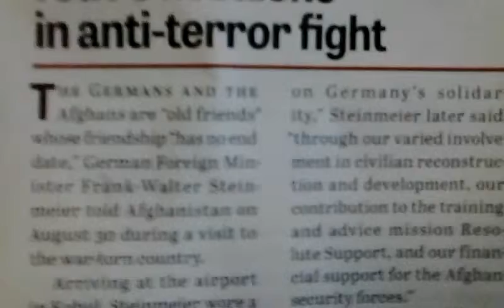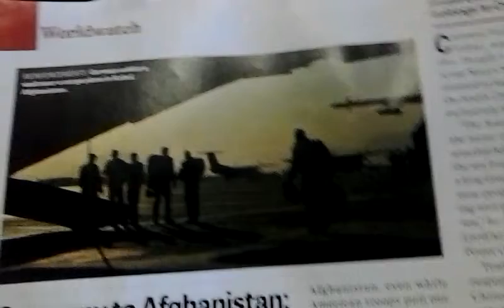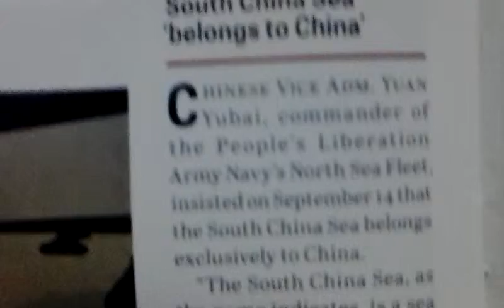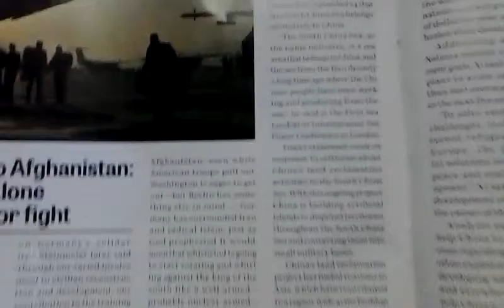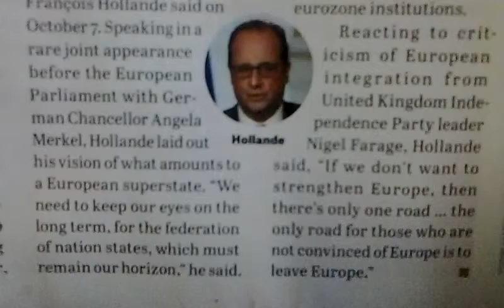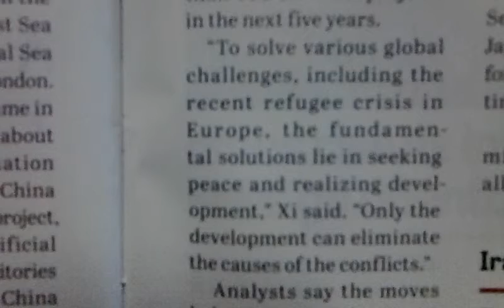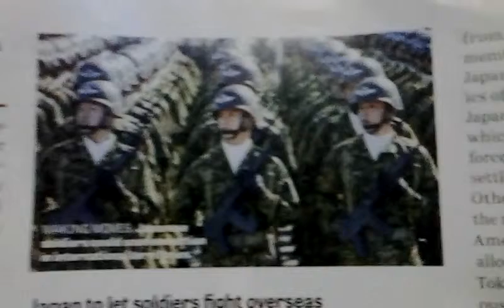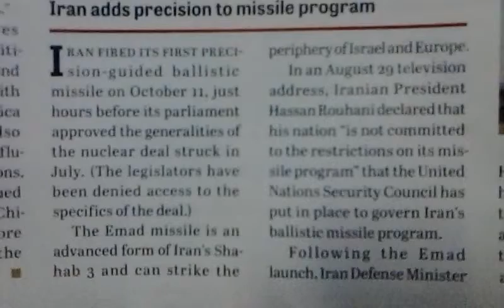REAL NEWS AND PROPHECY.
News from a Christian perspective.